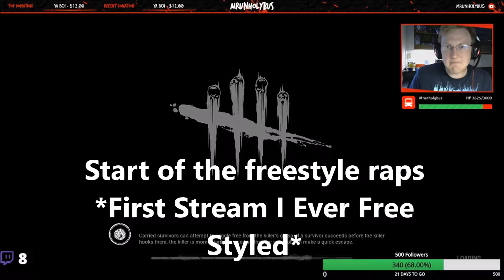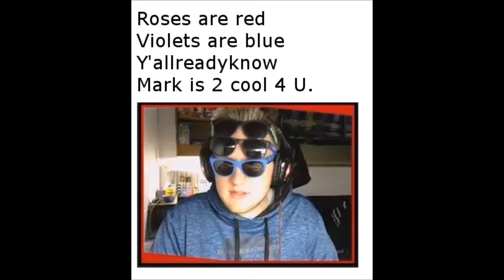Stream Highlights 1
Enjoy videos like this?
Live Mondays - Thursdays
3 - 6pm Central Time